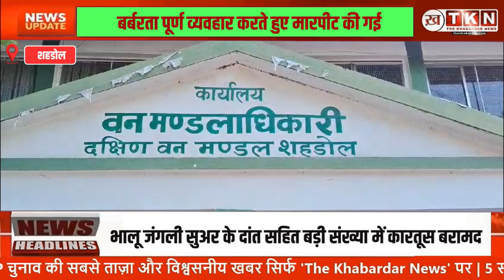MP NEWS:शहडोल में वन्यजीव शिकार के आरोपियों पर कार्रवाई!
जंगल व वन्य प्राणियों से घिरे आदिवासी बाहुल्य शहड़ोल जिले में वन्य प्राणियों के शिकार के मामले में शहड़ोल वन विभाग ने  वन्य जीव अपराध नियंत्रण बोर्ड नई दिल्ली की सूचना पर शहडोल की वन विभाग की टीम ने 3 ऐसे आरोपियों को पकड़ा है, जो अपने शौक पूरा करने के लिए वन्य प्राणियों का शिकार बड़े त्यौहार या पार्टी मनाने के लिए किया करते थे